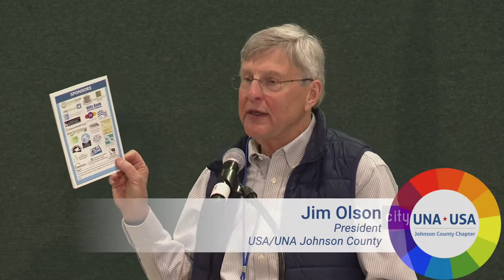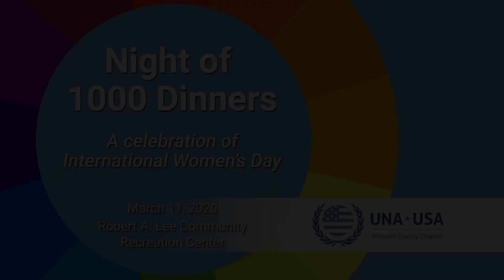United Nations Association Night of 1000 Dinners 2020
Night of 1000 Dinners, held annually since 2000, is a community celebration of International Women's Day.  We honor three local organizations founded by, led by, or serving women that advance the UN Sustainable Development Goals.

For more information about the United Nations Association, visit their Facebook